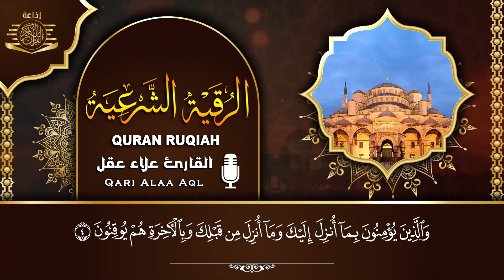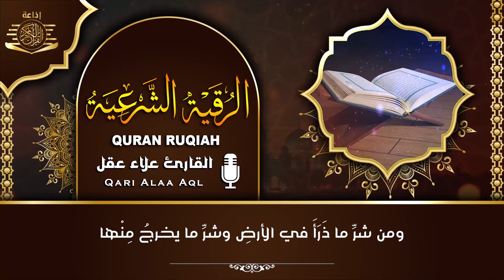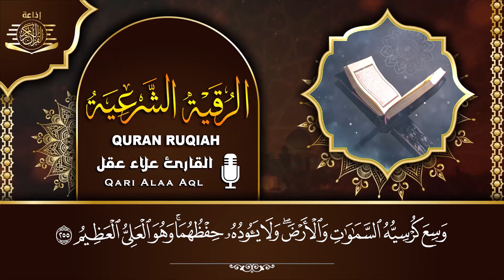أقوى رقية شرعية شاملة مكتوبة لعلاج السحر والمس والحسد والعين الحاقدة في الرزق والبيت والأولاد